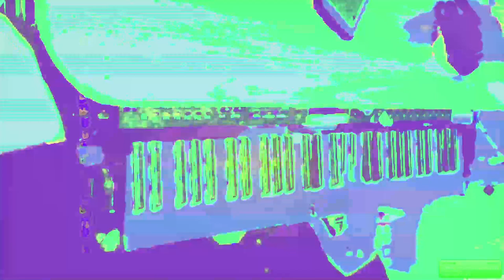Live performance video filming with effects in real time on supernova II using Max 8 sometimes.